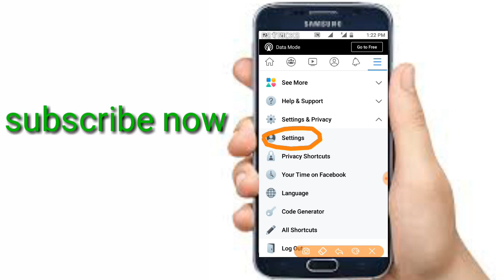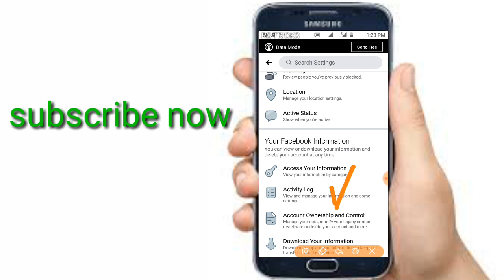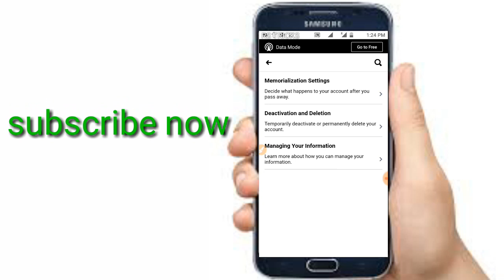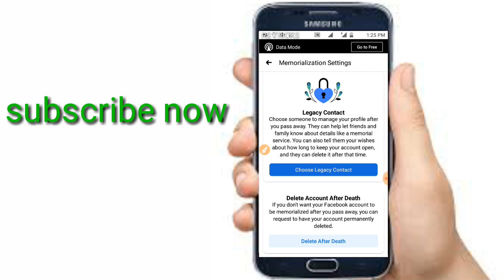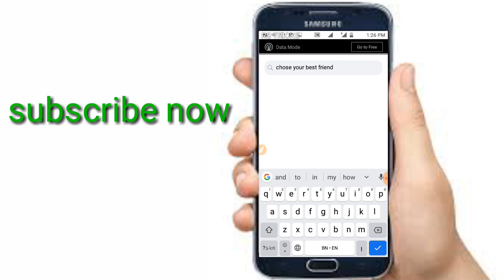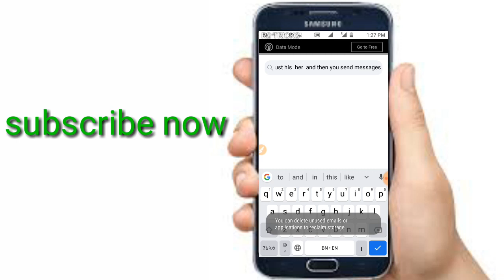মৃত্যুর পরে ফেসবুক অ্যাকাউন্ট কি করবেন ?|| how to delete Facebook account after death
delete Facebook account after death|| how to delete Facebook account after death

this video shows how to delete your Facebook account after death and secured your Facebook account if you do not yours any other person to your Facebook account then you you secret your Facebook account. to add this best friend to your Facebook account if you trust him or her.